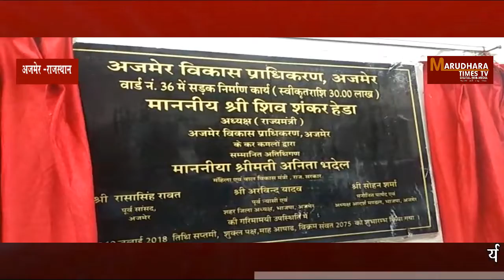अजमेर - वार्ड 36 में तीस लाख की लागत से सडक निर्माण कार्य शुरू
वार्ड 36 में तीस लाख की लागत से सडक निर्माण कार्य शुरू

अजमेर। वार्ड नगर तानाजी नगर में आज राज्य महिला विकास मंत्री अनिता भदेल व अजमेर विकास प्राधिकरण अध्यक्ष शिव  शकर हेडा ने कार्य का शिलान्यास किया है।

अजमेर विकास प्राधिकरण अजमेर शिव शंकर हेडा व अनिता भदेल ने बताया कि इस वार्ड मे पांच  सालो से करीब पांच करोड के विकास कार्य करवा चुके है। अभी तीस लाख की लागत से बनने वाली सडक का भी शिलान्यास  किया है।